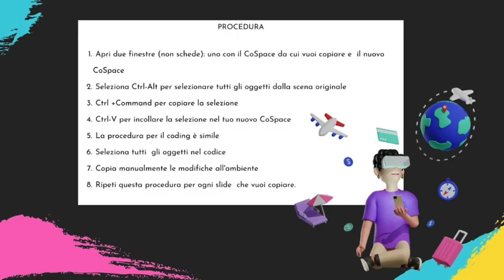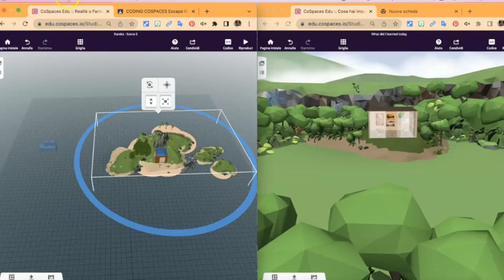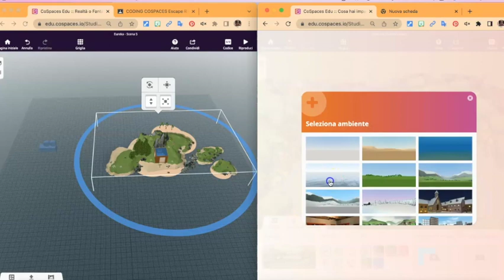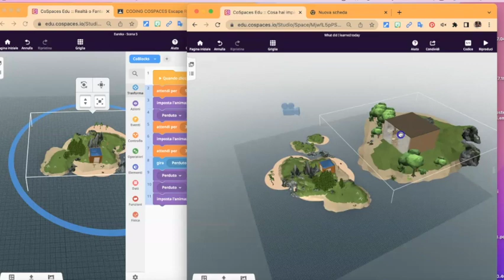CoSpaces Tutorial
Come copiare elementi, gruppi e codici da un CoSpace ad un altro CoSpace.
Un grazie a Salazaar Stenvaag per i suggerimenti.